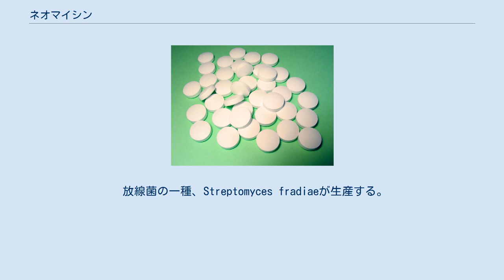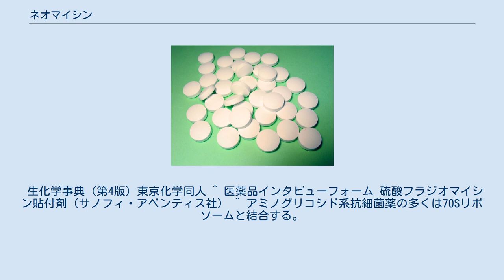ネオマイシン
ネオマイシン（neomycin）は1948年にウクライナ出身のセルマン・ワクスマンにより発見されたアミノグリコシド系抗生物質である。
分子量614.65。
 放線菌の一種、Streptomyces fradiaeが生産する。
そのためフラジオマイシン（fradiomycin）とも呼ばれる。
日本薬局方収載医薬品としては硫酸フラジオマイシン（FRM）と呼ばれ、別名はソフラマイシン、フラミセチン。
CAS登録番号は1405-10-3 (Neomycin sulfate)。
 ネオマイシンの作用機序はカナマイシンのそれと類似し、30Sリボソームに結合することにより細菌のタンパク質合成を阻害する。
 比較的広範な抗菌スペクトルを有し、グラム陰性菌、グラム陽性菌ともに強く阻害する。
 ネオマイシンには強い急性毒性および腎毒性が認められる。
そのため、経口剤か外用剤として使用される。
 分子生物学の研究においてネオマイシン耐性遺伝子は、選択マーカーとして形質細胞の分離に利用される。
 生化学事典（第4版）東京化学同人 ^ 医薬品インタビューフォーム 硫酸フラジオマイシン貼付剤（サノフィ・アベンティス社） ^ アミノグリコシド系抗細菌薬の多くは70Sリボソームと結合する。